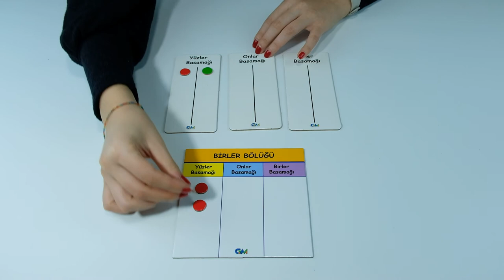3. Sınıf 2. Ünite Doğal Sayılarla Çıkarma İşleminin Sonucunu Tahmin Etme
Doğal Sayılarla Çıkarma İşleminin Sonucunu Tahmin Etme ile ilgili Gerçek Matematik materyallerinin nasıl kullanılabileceğini gösteren videodur.